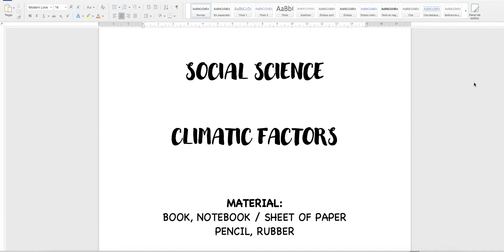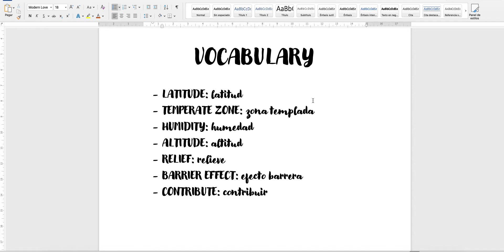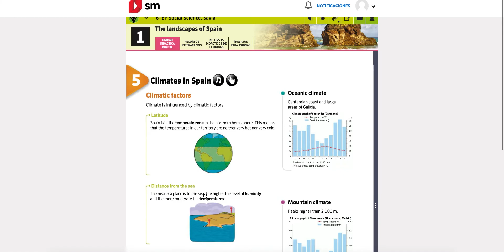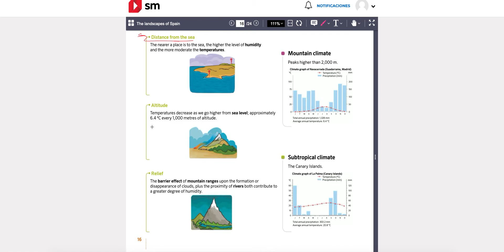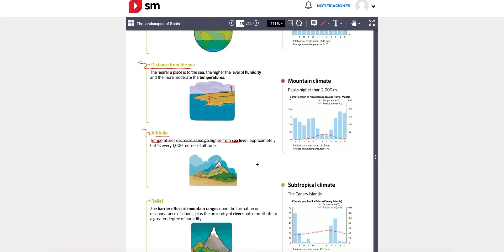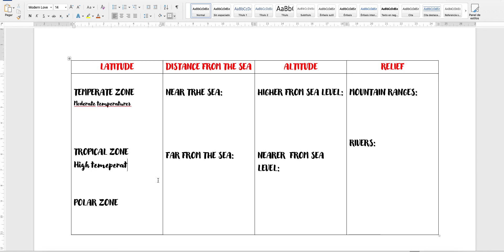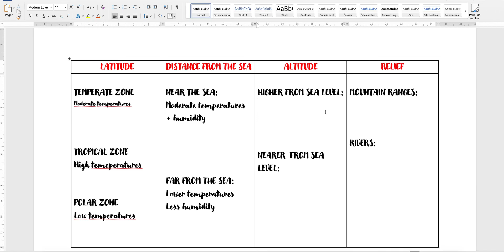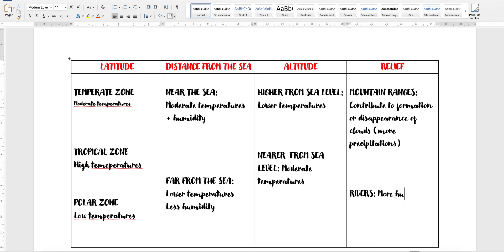CLIMATIC FACTORS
Pg. 16 - Social Science - Climatic Factors